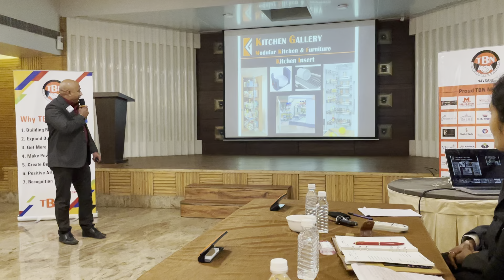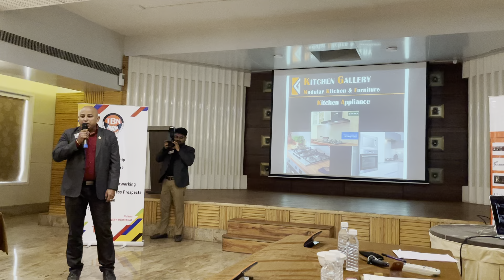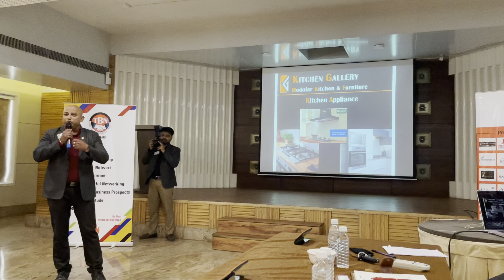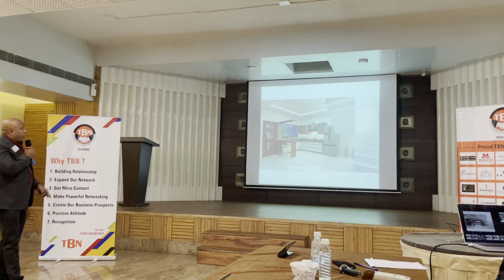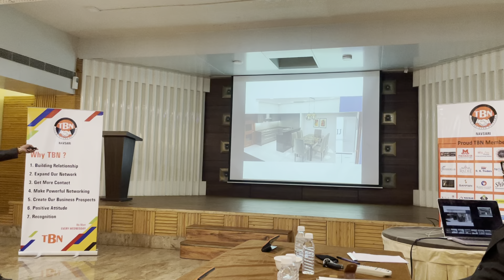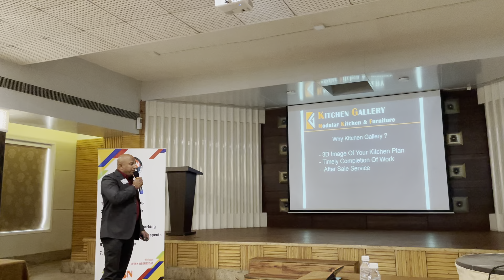Vipul Mistry From Kitchen Gallery Presentation at TBN on 13-06-2021